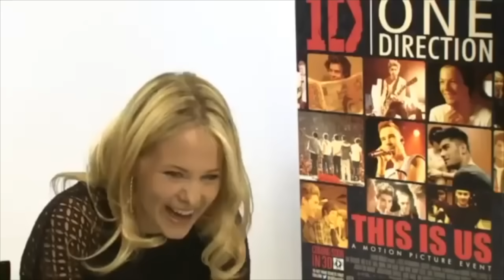Times 1D made us pee in our pants | This will make you miss the one direction days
It means the world to me. I hope you have an amazing day. All love from here.

If you are reading this, you should know that you revery beautiful and I love you very much.